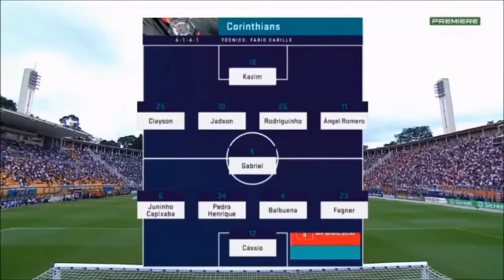CORINTHIANS 2 X 1 sp Paulistao 5ª rodada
CORINTHIANS 2 X 1 sp
Paulistao 5ª rodada
Local: Pacaembu,
Data: 27/1/2018
Árbitro: Marcelo Aparecido Ribeiro de Souza, Daniel Paulo Ziolli e Luiz Alberto Andrini Nogueira
Público e renda: 34.358 total (31.972 pagantes   2.386 nao pag / R$ 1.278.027,50
Cartões amarelos: Gabriel, Romero, Júnior Dutra e Jadson (COR); Jucilei, Petros e Diego Souza sp
Cartões vermelhos: -
Gols: Jadson, aos 1'/1ºT (1-0); Brenner, aos 25'/1ºT (1-1); Balbuena, aos 32'/1ºT (2-1)

CORINTHIANS: 12-Cássio, 23-Fagner, 4-Balbuena, 34-Pedro Henrique e 6-Juninho Capixaba (13-Guilherme Romão, aos 42'2ºT); 5-Gabriel; 26-Rodriguinho (8-Maycon, aos 35'/2ºT), 11-Romero, 10-Jadson e 25-Clayson; 18-Kazim (19-Júnior Dutra, aos 15'/2ºT). Técnico: Fábio Carille + 1-Caique, 14-Léo, 33-Yago 16-Mantuan, 29-Camacho, 22-Mateus Vital, 31-Marquinhos Gabriel, 20-Danilo, 30-Lucca

sp: 12Sidão, 13Militão, 3R Caio, 4A Martins e 16Edimar (14Reinaldo, aos 34'/2ºT); 8-Jucilei, 6-Petros e 20Shaylon (26P Boia, aos 30'/2ºT); 23Marcos Guilherme, 30Brenner (36Caíque, aos 13'/2ºT) e 9Diego Souza. Técnico: D Júnior + 1Jean, 34B Alves, 2Bruno, 11 L Fernandes, 25Hudson 28araruna 29 Bissoli 32Aderlan 39pedro